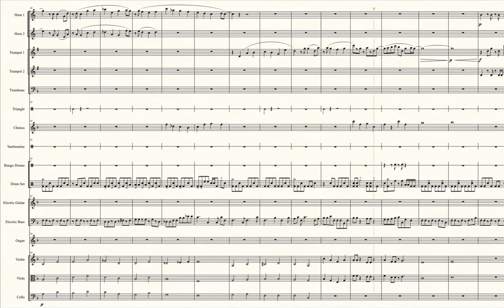Fight Area (Day) (Pokémon Diamond/Pearl) - Transcribed Score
Also known as:
-Survival Area (Day)